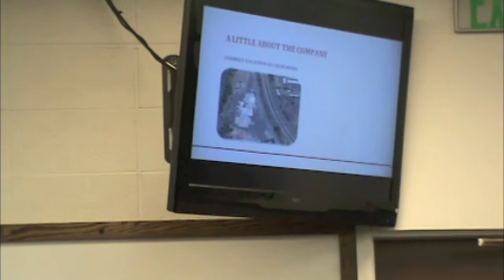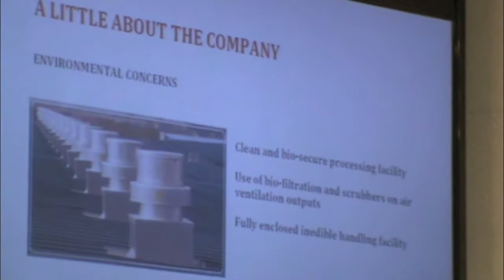Hog Plant Discussion-Trem City 2013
Concerned citizens attended the Tremonton City Council to voice their opinion of the Hog Processing Plant that has been proposed at the old La-Z-Boy facility. Tuesday, March 5, 2013.